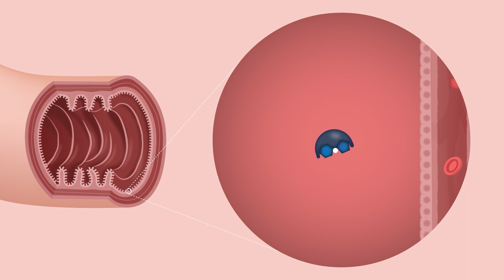What is a lactose intolerance?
What is a lactose intolerance and what can you do about it?